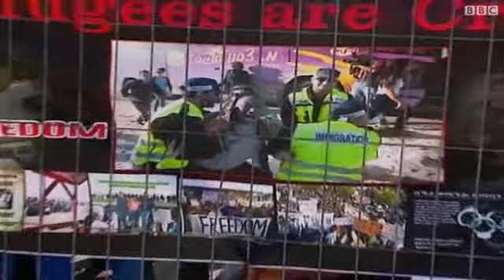آلاف المهاجرين الأفارقة في إسرائيل يواصلون احتجاجهم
يواصل آلاف المهاجرين الأفارقة في إسرائيل احتجاجهم لليوم الثاني على التوالي على سوء معاملة الحكومة لطالبي اللجوء. وسار المتظاهرون تجاه السفارات الأجنبية في تل أبيب سعيا للتأييد الدولي.